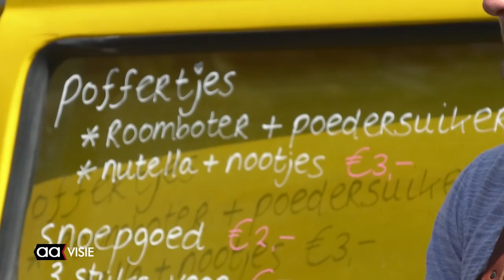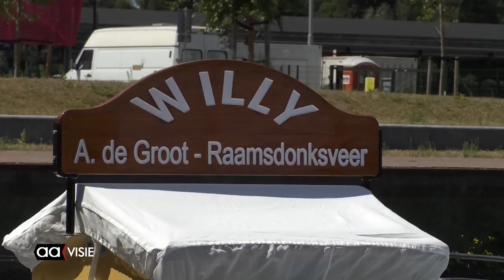Zonnige tweede editie Havenfestival